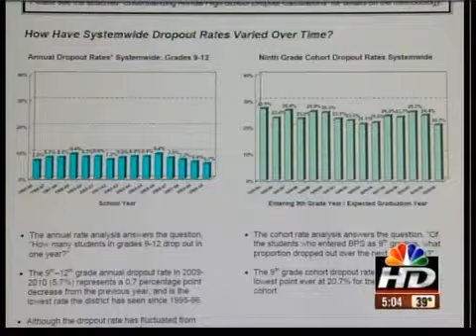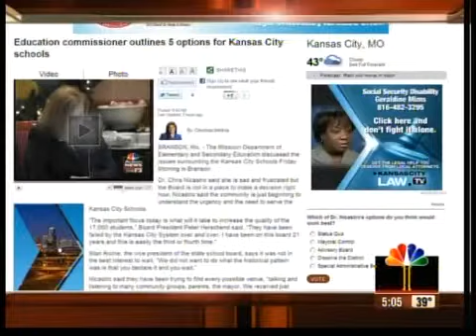Looking at other school systems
Those who doubt Mayor Sly James' ability to run a public school system can look at other cities as examples.